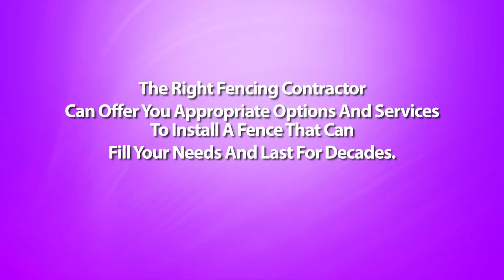Should I Build The Fence Myself or Hire A Reed Arkansas Fencing Contractor?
Reed Arkansas Fencing Contractor - Putting up fences on your property is no small investment. Most homeowners who would like to save on labor costs consider installing the fence themselves. Is this a solid idea? The answer to this is both all depends.

Yes, because some homeowners do hold the needed skills to get off the position. And no, concerning really are some aspects to building fences which might be better off left to a fence contractors.

If you might have some knowledge about carpentry, or are usually good together with your hands, you merely might make mtss is a successful do-it-yourself project. Not only do you save a great deal on installation costs, in addition, you get the satisfaction of doing the job yourself.

Before you retract your sleeves and begin working though, it is advisable to consult with a contractor regarding how to go about using the whole thing. One with the disadvantages of installing your individual fence is that you still take some basic familiarity with fence building.

First, you have the design of fences to think about, and what fence materials are suitable for that design. You also have to devote a great deal of time just for this endeavor. Building your fence a year hours is possible but the continuity with the project could possibly be affected and may lead to poor workmanship.

The tougher part will be the digging of postholes that should be correctly spaced and properly leveled. Without these 4 elements, your fence will come out crooked, badly constructed, and will not last as long while they should.

This is how the experience of a fence contractor also comes in. If you hire one, you'll not have to worry about one thing -- through the design of fences to the post installations on the actual putting up from the fences. You will be assured of an neatly and professionally installed fence without you lifting a finger. But then again, this arrangement may come out quite expensive.

There will also be prefabricated fences which are really designed as do-it-yourself projects. Many of these types can be ordered online or from the home improvement shop, and in a matter of days, you receive your fencing materials together with the complete instructions for setting them up. With the help of the friend, you can get these fences installed successfully without much trouble. However, if you have your own fence design in your mind, or contain the materials on hand already, getting "ready made" fences isn't an option.

The simplest way around this dilemma would be to have a compromise solution - which is, hire a fence contractor to the more complicated steps, and do the rest of the work yourself. Since adding the posts will be the toughest portion of installing fencing, possess the experienced builders do this. You can also consult your fence contractor for all those other aspects from the task that you simply are not quite at ease.

In finding this middle ground, you get the best of both worlds: the satisfaction of putting your handyman skills into action, as well as a well-built, professional looking fence that allowed you to save half the cost on labor costs.